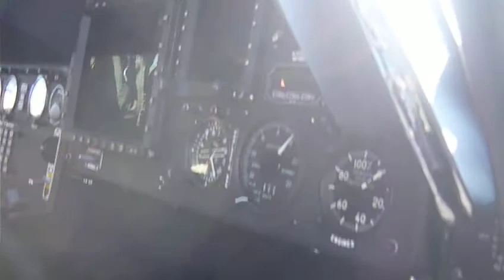Letecká základna Náměšť nad Oslavou , den otevřených dveří 6,10,2012